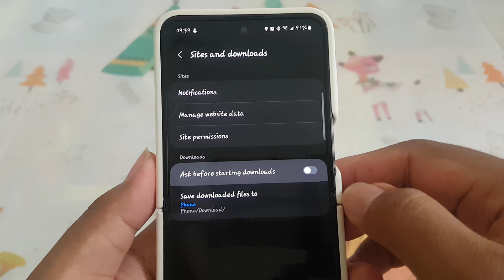SAMSUNG Galaxy Z Flip 5: How to enable or disable Ask before starting downloads in Samsung Internet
The SAMSUNG Galaxy Z Flip 5, a marvel of design and functionality, continues to redefine the mobile browsing experience with the Samsung Internet browser on Android 14. In this article, we'll delve into a user-centric feature that empowers Galaxy Z Flip 5 users - the ability to ask before starting downloads. Let's explore how this feature enhances control and convenience in the digital realm.

1. **Control Over Data Usage:**
   The 'Ask Before Starting Downloads' feature on the Galaxy Z Flip 5 gives users meticulous control over their data usage. By prompting users before initiating downloads, it prevents unintentional data consumption, ensuring a seamless browsing experience without unexpected downloads impacting data plans.

2. **Preventing Unwanted Downloads:**
   With this feature, users can avoid unwanted or unnecessary downloads. Whether it's large files, images, or documents, the Galaxy Z Flip 5's 'Ask Before Starting Downloads' feature acts as a gatekeeper, allowing users to review and select the downloads that align with their preferences.

3. **Optimizing Storage Space:**
   The Galaxy Z Flip 5's limited storage space can be utilized more efficiently with the 'Ask Before Starting Downloads' feature. Users can carefully curate their downloaded content, avoiding clutter and ensuring that only relevant files are stored on their device.

4. **Prioritizing Download Preferences:**
   Users can set preferences for specific types of downloads, prioritizing what matters most to them. Whether it's prioritizing downloads over Wi-Fi or selecting certain file types, the Galaxy Z Flip 5 offers a personalized approach to download management.

5. **Enhancing User Privacy:**
   The 'Ask Before Starting Downloads' feature enhances user privacy by ensuring that users have control over what gets downloaded onto their Galaxy Z Flip 5. This is particularly beneficial for users who prioritize a cautious and privacy-focused approach to their digital interactions.

6. **Seamless Download Experience:**
   While the feature prompts users to confirm before initiating downloads, it ensures a seamless and uninterrupted download experience once the user gives consent. This strikes a balance between control and efficiency, allowing users to manage their downloads without unnecessary interruptions.

Conclusion:
The 'Ask Before Starting Downloads' feature on the SAMSUNG Galaxy Z Flip 5 running Samsung Internet on Android 14 exemplifies the commitment to user empowerment and customization. By offering users control over their downloads, the Galaxy Z Flip 5 provides a tailored and user-friendly browsing experience that aligns with the diverse needs and preferences of its users.